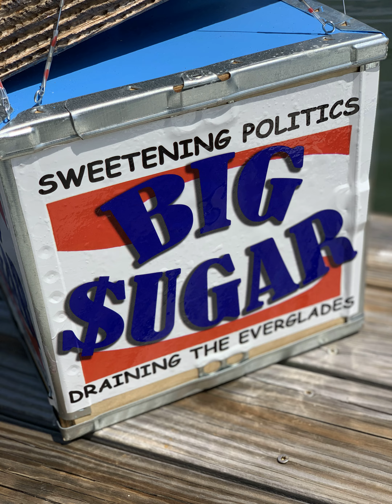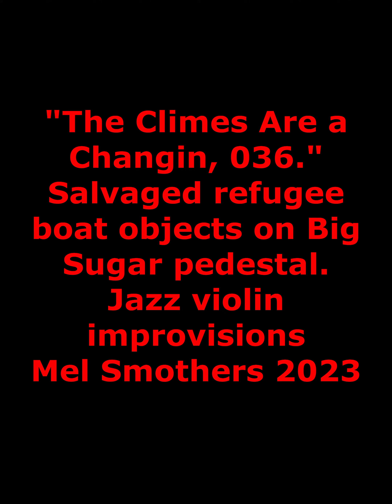"The Climes Are a Changin, 036."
Found objects salvaged from refugee ship wreck and mass consumerism (Big Sugar) pedestal. 39" x 12" x 12."
The sugar industry began a disinformation campaign to divert the water that feeds the Everglades National Park.
Violin improvisation.
Mel Smothers 2023